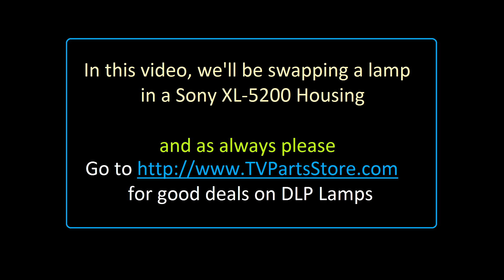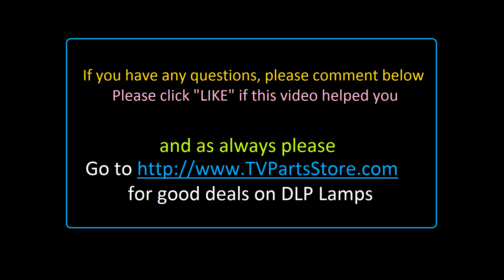Sony XL-5200 Lamp Replacement in Housing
Use your old housing and only purchase the lamp.  You'll save anywhere between $10 and $30.  This video will show you how to change the lamp in your Sony XL-5200 housing.  The original OEM lamp for Sony is a Philips brand UHP lamp, and again you can find those
We've also got some Osram and Neolux brand lamps which will also work.

Legal stuffs**

Song 1:
Name of Artist: jazzgrr
Name of Track: "Joy of Life"

Song 2:
Name of Artist: SoundForLife
Name of Track: "Just A Good Idea"

Song 3:
Name of Artist: danimedeiros
Name of Track: "Motivational Folk"

Sound Effect 1:
Name of Artist: Generator
Name of Track: "Glitch FX"

Sound Effect 2:
Name of Artist: ugotsta
Name of Track: "Laser Rifle"

Sound Effect 3:
Name of Artist: squeaky
Name of Track: "Turn Off"

-Video was edited using Sony Vegas Movie Studio HD